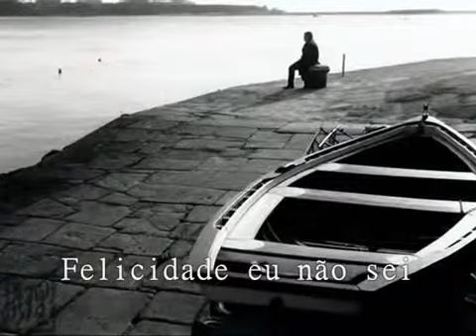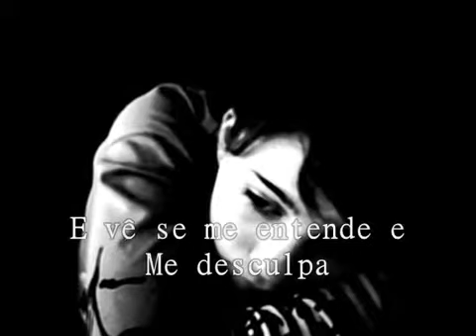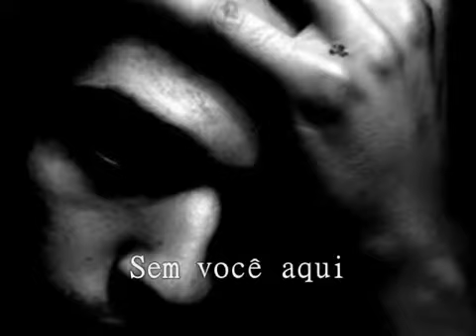Felicidade Paulo Ricardo